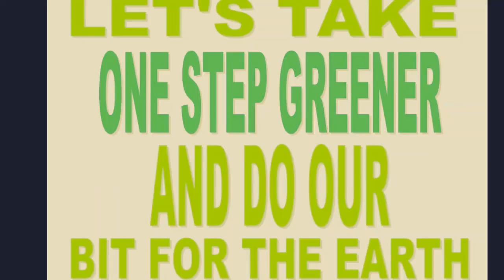Segregation Plastics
Segregation Plastics know which ones can be recycled and which cannot be recycled presently! Make sure you are recycling the ones that can be and please reduce the use of others!
Take OneStepGreener and let’s do our bit!